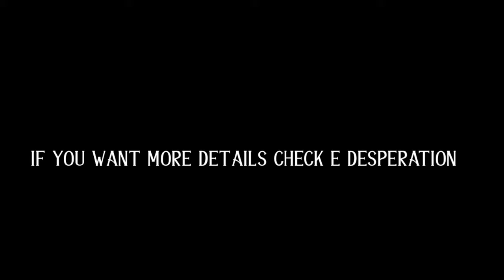Cheapest 7A Nike Shoes in Rajnandgaon ||Mj shoes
Cannon- 200 DCanon EOS 200D II 24.1MP Digital SLR Camera + EF-S 18-55mm f4 is STM Lens (Black)
Shop details :-

This video Is shoot by :- One plus nord 2t

Prime lens 55mm
cannon lens- 18-55
Editing from:- kine Master With mobile
Boya mic